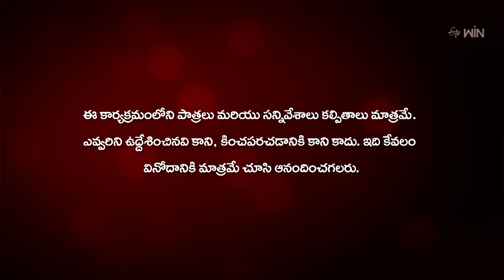Radha Manoharam | 5th August 2024 | Full Episode No 84 | ETV Telugu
Radha feels guilty about Kantham's condition and becomes silent. Gayathri provokes Kantham against Radha for trying to spoil her health.